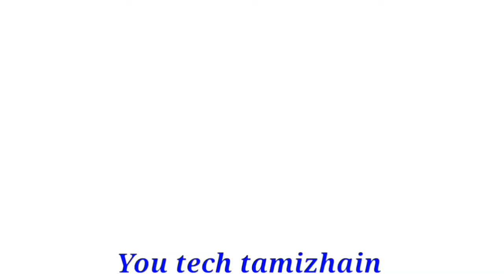2022/2023 ராகு கேது பெயர்ச்சி ராகு 3 கும்பம் ராசிக்கு